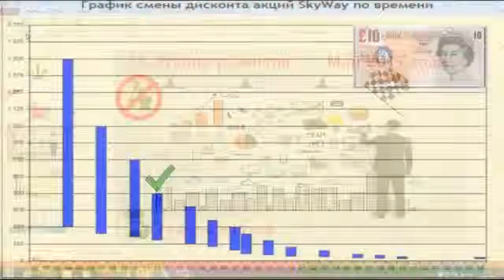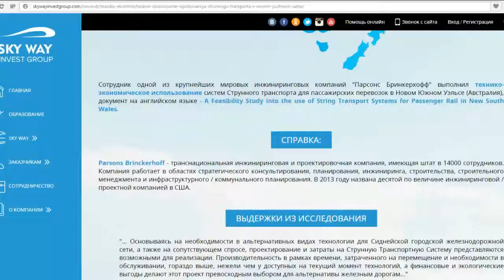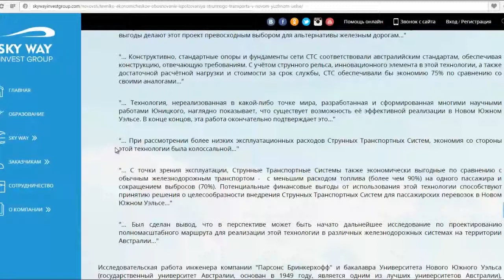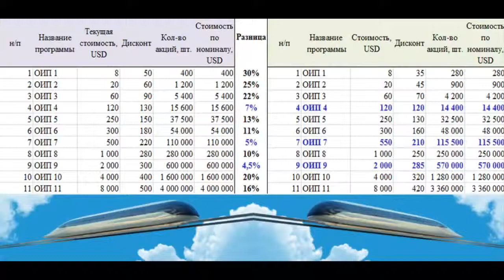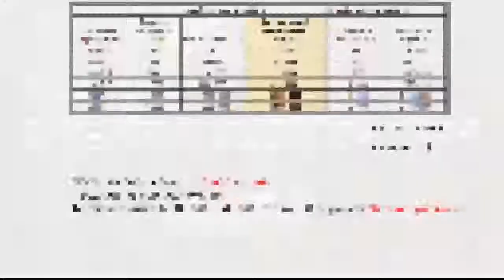Sky Way Отчет о проделанной работе за 4 ре этапа RSW systems, TransNET Новый транспорт